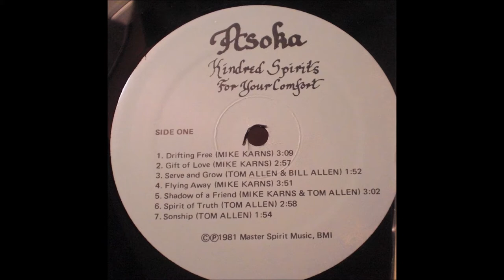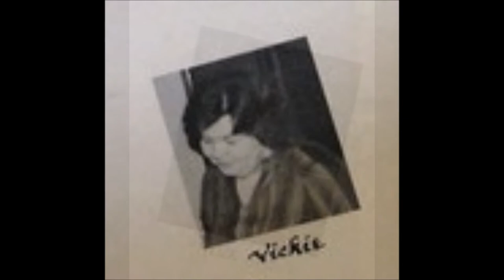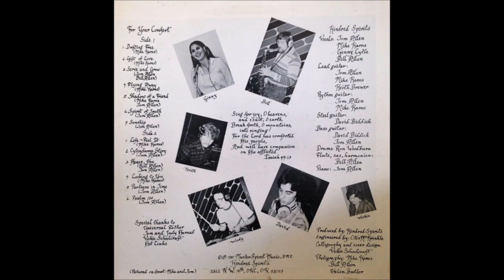Kindred Spirits, 1981 LP: For Your Comfort - A1 Drifting Free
Rarely have I been so completely taken by a group’s vocal harmonies as I have with Oklahoma’s Kindred Spirits. Dreamy hypnotic male/female vocals and moody west-coast vibes surround this cutting-edge mix of hippie electric folk-rock and Grateful Dead-ish country rock. More of an early ‘70s sound than anything ‘80s, with accomplished songwriting and skillful electric and acoustic guitar leads. Other instruments include flute, steel guitar and piano, as well as appearances by harmonica and sax. Titles include ‘Drifting Free’, ‘Serve And Grow’, ‘Flying Away’, ‘Sonship’, ‘Life - Feel It’, ‘Looking To You’, ‘Partners In Time’, ‘Psalm 100’, thirteen songs in all. The primitive cut-and-paste black & white cover photos look very homemade, but the arrangements, musicianship and recording quality are all top-notch. (Ken Scott, Archivist, 4th Edition)

Kindred Spirits
LP: For Your Comfort
Label: Asoka Records ‎
Released: 1981
Genre: Rock, Folk, World, & Country
Style: Folk Rock

David Biddick: Steel Guitar, Bass Guitar
Ginny Lytle: Vocals
Bill Allen : Vocals, Flute, Saxophone, Harmonica, Photography
Tom Allen: Vocals, Lead Guitar, Rhythm Guitar, Bass Guitar, Piano
Mike Karns: Vocals, Lead Guitar, Rhythm Guitar, Photography
Keith Brewer : Lead Guitar
Ron Woodburn: Drums
Engineer – Otis McKrinkle
Photography – Helen Butler
Cover – Vickie Schoolcraft

Track List
A1  Drifting Free
A2  Gift Of Love
A3  Serve And Grow
A4  Flying Away
A5  Shadow Of A Friend
A6  Spirit Of Truth
A7  Sonship
B1  Life ~ Feel It
B2  Cylindroma Story
B3  Heave, Hoe
B4  Looking To You
B5  Partners in Time
B6  Psalm 100

Written By:
Mike Karns: A1, A2, A4, A5, B1, B4
Tom Allen: A3, A6, A7, B2, B3, B5, B6
Bill Allen: A3, B3

Here we have a nice Christian album that is pretty under the radar still. It's a kind of mixed bag, some good lo-fi downer folk-rock stuff with original lyrics and some more up-tempo straight rock stuff, and then a little bit of country gospel church mixed in, actually some of the best tracks are the couple with stripped down acoustic guitar and echo effects.